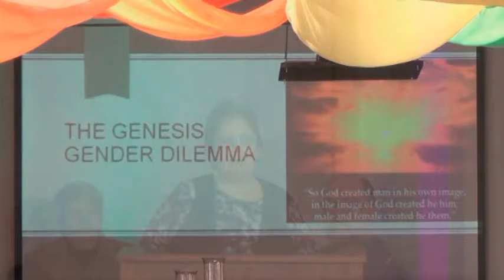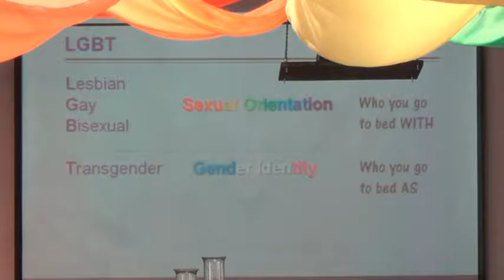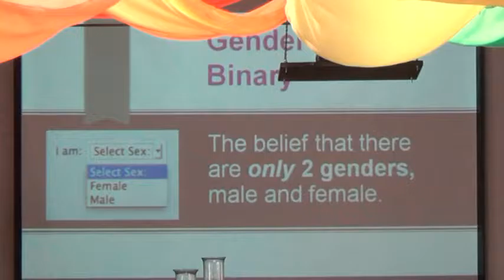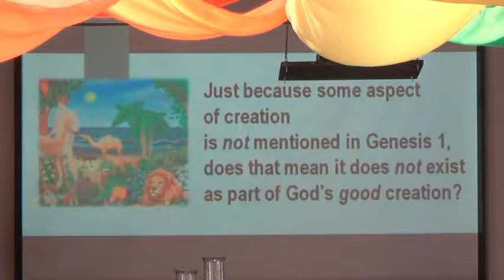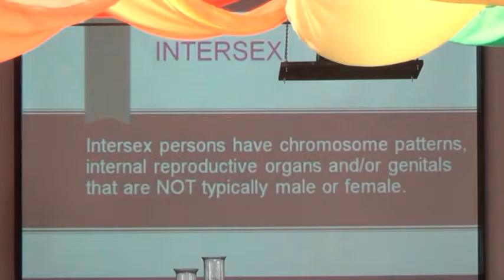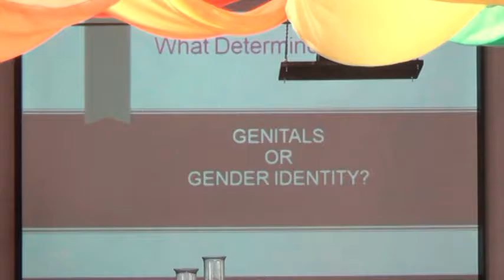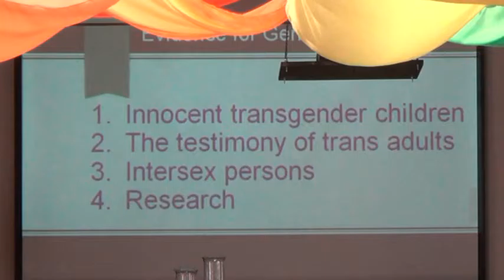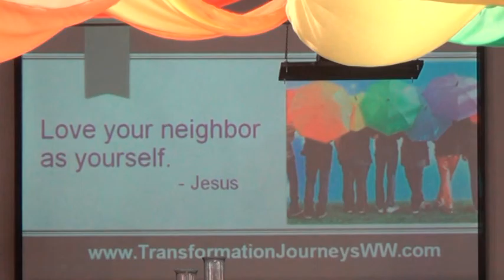2016 11 13 The Genesis Gender Dilemma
This message on Gender and Genesis was given by Rev. Linda Herzer at Metropolitan Community Church of Albuquerque.